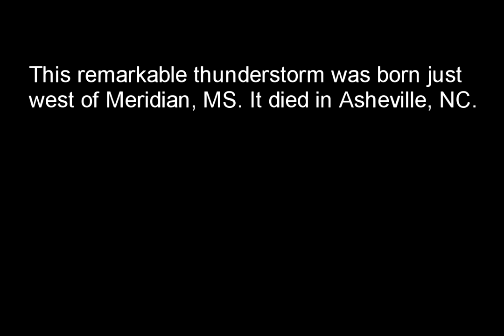April 27, 2011 Tuscaloosa Supercell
Think of this as a motion infographic for the storm that produced the deadly Tuscaloosa, AL tornado. This motion-tracked radar sequence shows the entire life of the parent storm. The tornado positions, times, strengths, and fatalities are concatenated from the Birmingham, Atlanta, and Greenville NWS offices.

This supercell showed incredible structure throughout it's life. I've tried to point out all the interesting features and events as the unfolded. It shows just how quickly storms can evolve and become deadly. My heart goes out to everyone affected by this and every other storm that day.

EDIT (May 5, 2011): The second tornado which occurred between 6:30 PM and 7:30 PM CDT has been upgraded to EF4 along much of its path. Not surprising given the impressive structure of the storm during that time.